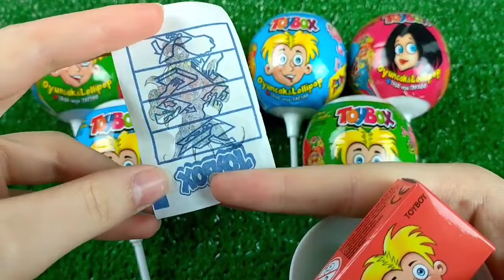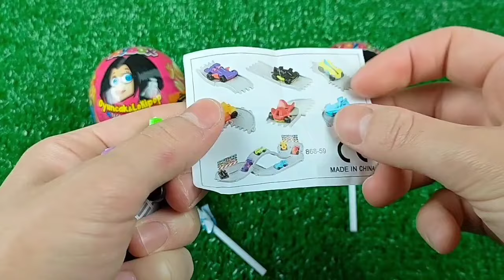7 Rainbow Satisfying Video | DIY How To Make Lollipop Candy Paw Patrol Fruits Cutting ASMR